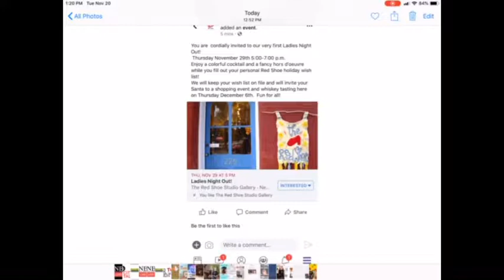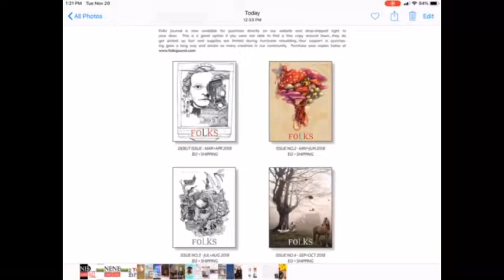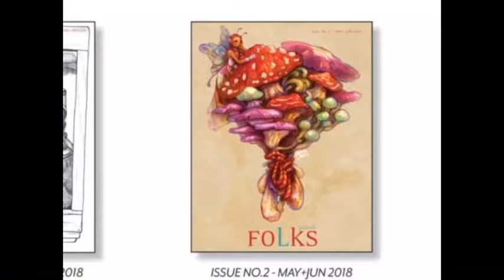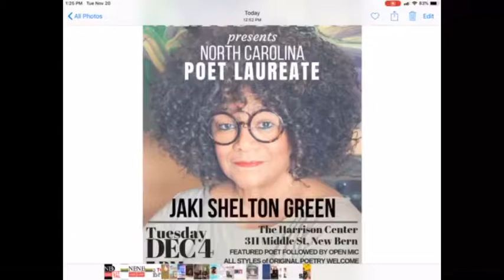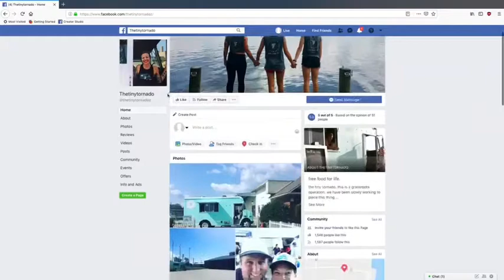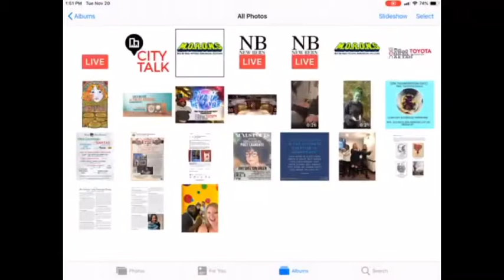Folks On Air Live!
Its the Live Podcast from the Folks Journal. Weekdays Live on New Bern Live.